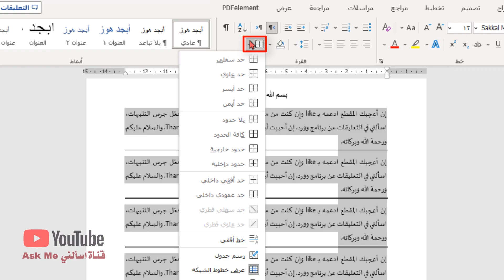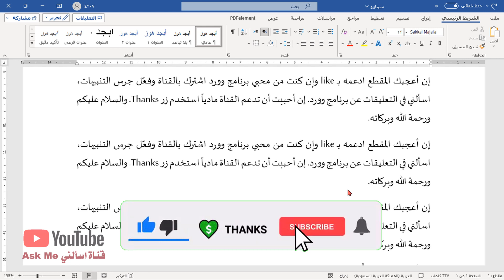حذف التسطير تحت الفقرات في برنامج وورد وإضافته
ضمن سلسلة تعلم مايكروسوفت وورد سنتعلم اليوم عن ميزة التسطير تحت الفقرات في برنامج وورد حيث يمكنك أن تضع سطر تحت أي فقرة تريدها، في هذا الفيديو سنوضح ميزة التصحيح التلقائي التي تمكننا من الإدراج التلقائي للسطر في برنامج وورد، تابع القناة للمزيد من نصائح مايكروسوفت وورد
كما سنتعلم طريقة حذف التسطير تحت الفقرات في برنامج وورد، حيث أنك عندما تنسخ نصاً من الإنترنت قد يأتي في كثير من الأحوال بعض الفقرات تحتها خط مزعج غير مرغوب به، ويكون التخلص منه صعباً لمن لا يعرف طريقة حذف التسطير تحت الفقرات في برنامج وورد.
قناة اسألني قناة متخصصة تشرح كيفية استخدام Microsoft Word وتقدم نصائح وحيل Microsoft Word وهذا رابط قناة اسألني:
فيديوهات أخرى مفيدة عن التصحيح التلقائي والتنسيق التلقائي وغيرها من ميزات برنامج وورد